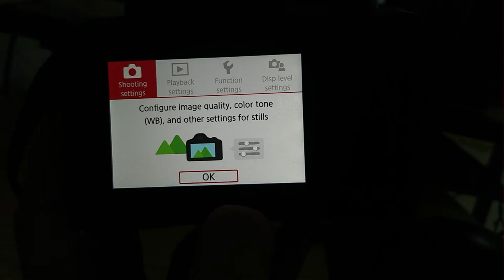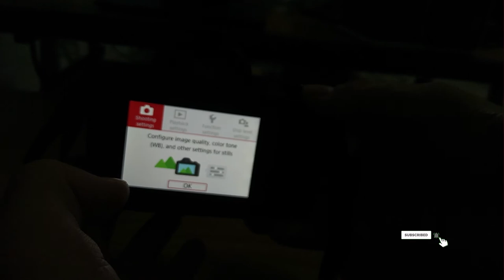How to Clear/Reset All Settings Back to Factory Default| Canon M50